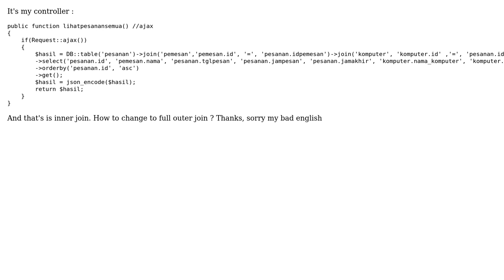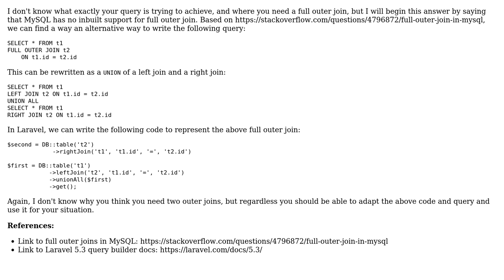How to use outer full join in laravel 5.0?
With thanks & praise to God, and with thanks to the many people who have made this project possible! | Content (except music & images) licensed under CC BY-SA | Music | Images & others | With thanks to user Tim Biegeleisen user Samuel Ricky and the Stack Exchange Network Trademarks are property of their respective owners. You are responsible for your own actions.